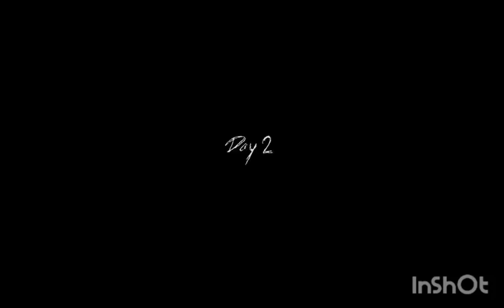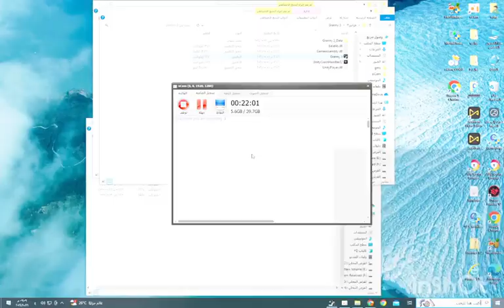ن كابتن جو مخافش وعلم على الجد الشرير وهرب من البيت#granny3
شفا خافت من الجده الشريره لكن كابتن جو مخافش وعلم على الجد الشرير وهرب من البيت#granny3